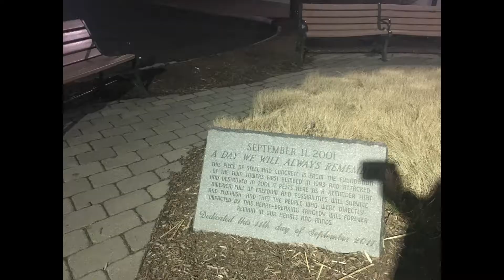Mike's VLog 12/5/18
Night Exploring - 9/11 Memorial, Morris Plains, NJ